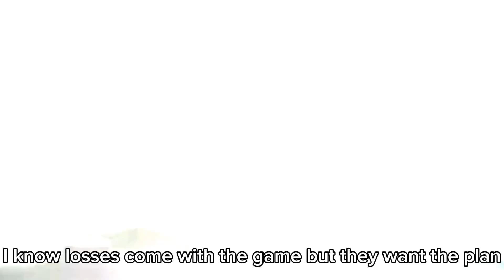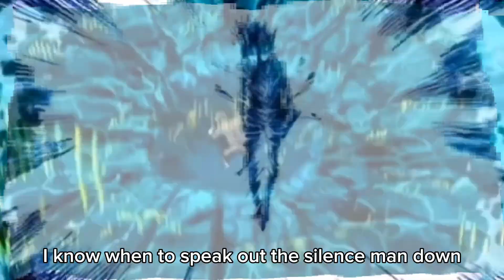Polo G - Angel's in the sky lyrics Anime Music video 🎵